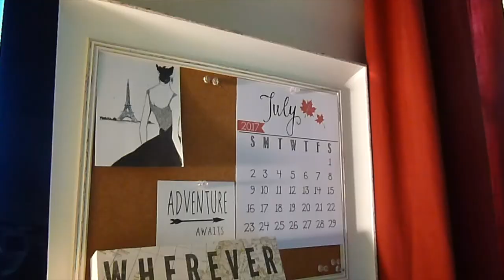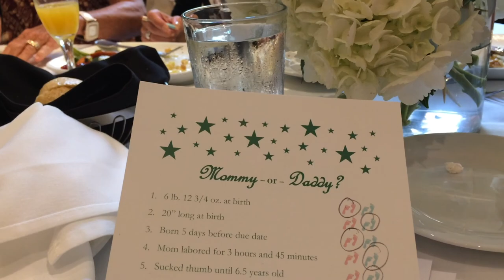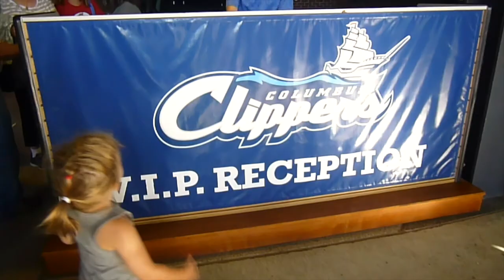$500 Tickets In The Presidential Suite! A Day In My Life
A Day In My Life! I take you with me from the beginning (and not so cute), morning all the way into a late Saturday night! Let me know your thoughts on these vlogs and we can decide if we want to continue them in the future!

✉ Mail Time  ✉
Kristen Marie

🎥 Requested Videos 🎥